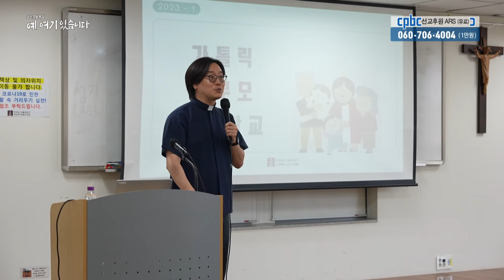젊은 사제들의 성소 이야기 '예, 여기 있습니다'ㅣ2023 성소 주일 특집ㅣ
2023년 성소 주일을 맞아 특별한 시간을 마련했습니다.
젊은 사제들이 증언하는 부르심에 응답했던 바로 그 순간!

따뜻하다 못해 뜨거운 열정으로 가득한 사목이야기.

솔직, 담백, 행복한 사제들의 풀스토리를 공개합니다.

진행: 박민우 신부
출연: 신웅 신부, 예수회 이흔관 신부, 전진 신부, 김보습 신부

방송선교ARS후원 :
후원문의, 매일미사 지향 신청 : 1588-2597
카카오톡 플러스친구 : cpbc TV